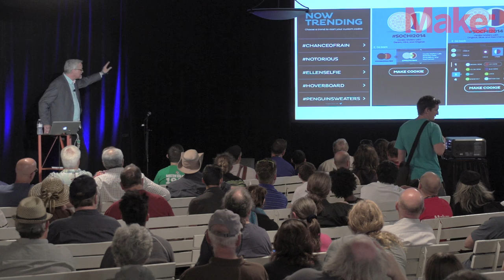When Factories Join the Social Network - Mickey McManus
What impact will real-time consumer feedback have on manufacturing? Mickey McManus talks about building a 3D printer that makes customized OREO cookies on the fly and how microfactories hooked into social networks may soon revolutionize making. From the Bay Area Maker Faire 2014 Center Stage.